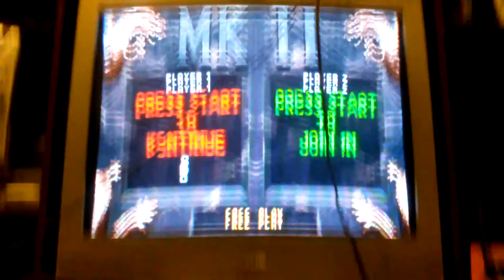Mortal Kombat II MAT2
game play of Mortal Kombat II